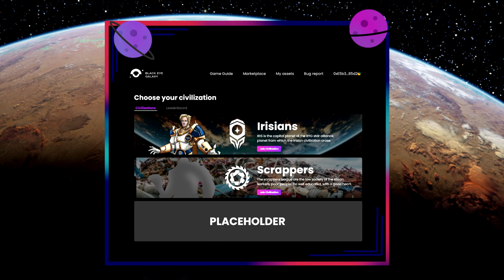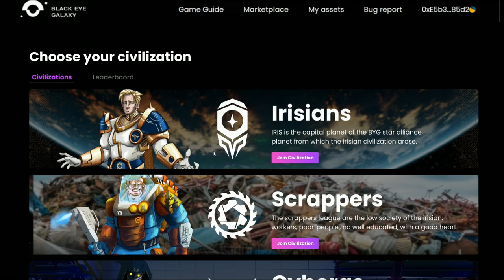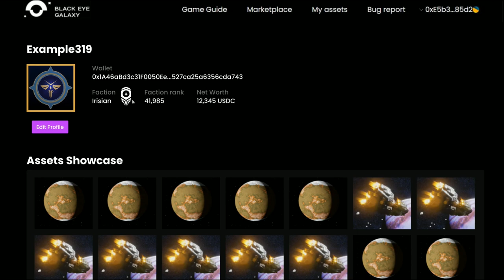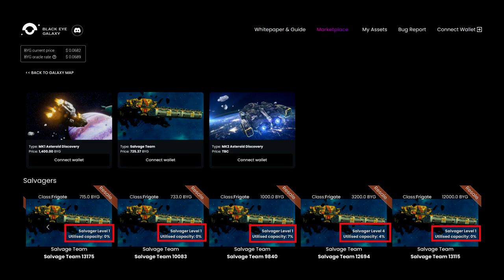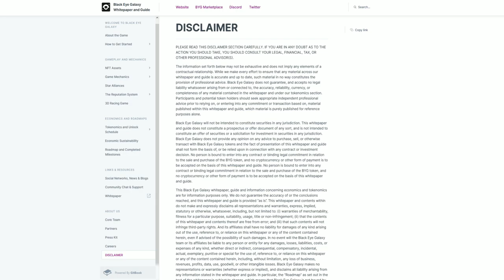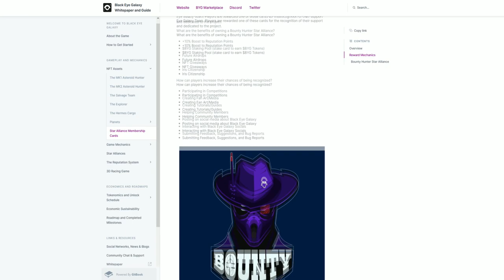Black Eye Galaxy: Beyond the Galaxy Episode 6